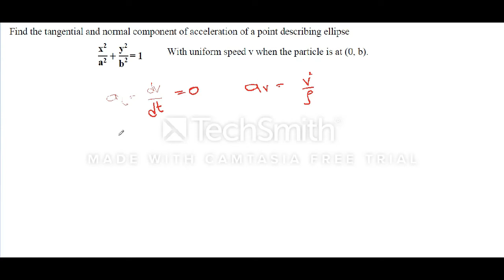MTH404 Lecture 5 | VU Lectures | Tangential and Normal Components of Velocity and Acceleration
Radial and Transverse component of Acceleration MTH404 Lecture 5

Topic Discuss:
Tangential and Normal Components of Velocity and Acceleration